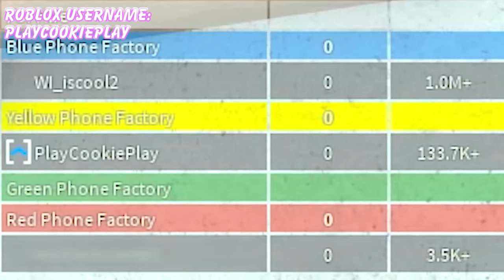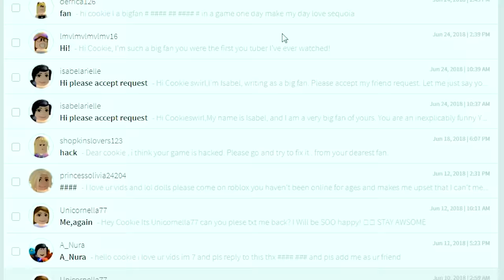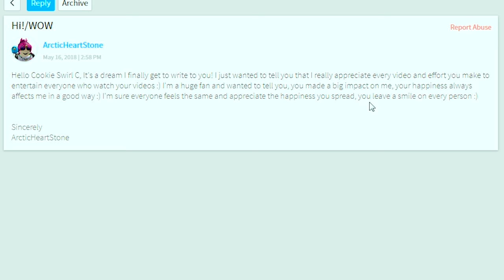iPhone Factory ! Cell Phone Tycoon Let's Play Roblox Roleplay Game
I have my own cell phone factory! I can make lots of different cell phone in this tycoon Roblox game. Even iPhones! Calling all Cookie fans to have the best day ever! I hope you like the video :D Thank you for all your amazing emails!!! HUGS!